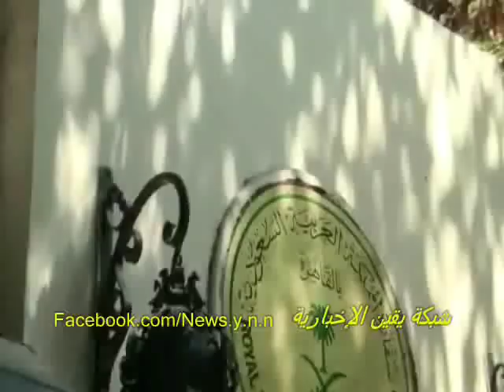أسر المعتمر المخطوف يتهمون السلطات السعودية بإختطافه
أسر المعتمر المخطوف يتهمون السلطات السعودية بإختطافه من أمام السفارة السعودية فى وسط المحتجين المصريين